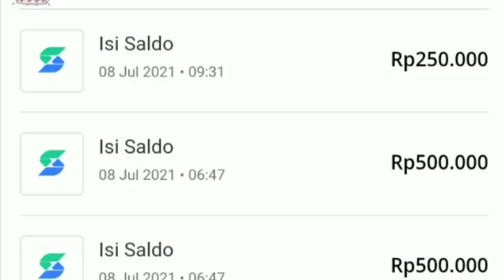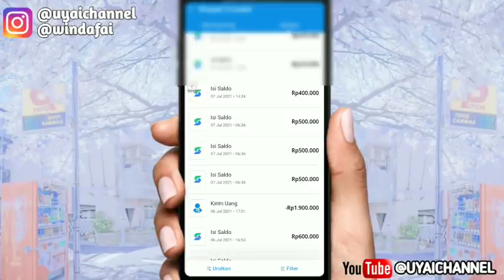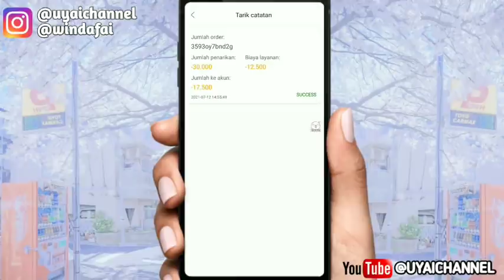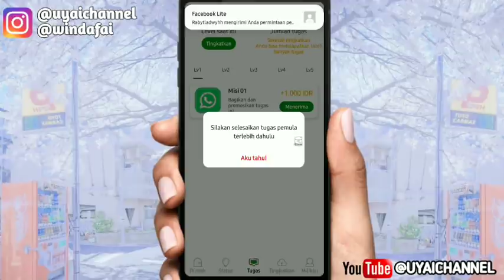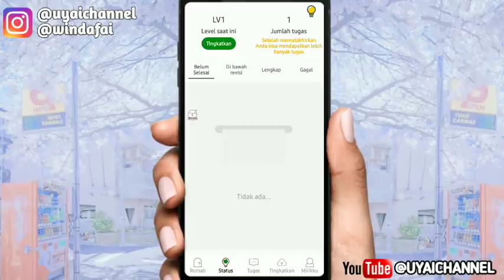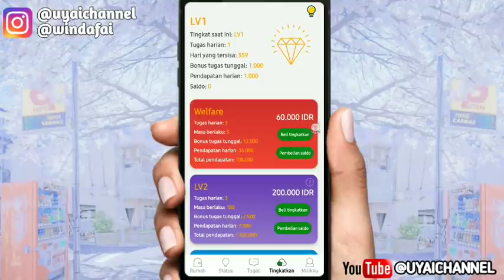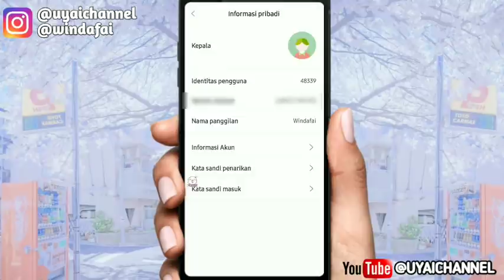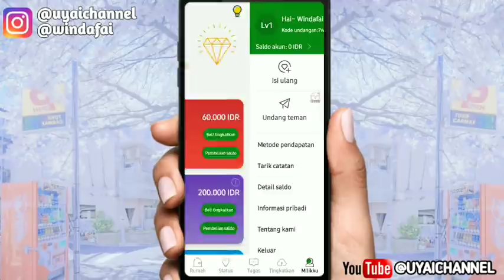BARU!! Apk Penghasil Saldo dana Tercepat 2021 - aplikasi Penghasil Saldo dana Tercepat 2021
Assalamualaikum wr.wb
Haii gaiiss uyai LOVERS
Kembali lagi dengan Uyai Channel. Video ini tentang Aplikasi Penghasil Uang yg baru Rilis  😍

Aplikasi ADA SI PLAY STORE👇👇👇

GOSHARE

Kuyy Berteman😍😍

PERHATIAN ‼️
PEMENANG GIVEAWAY UYAI CHANNEL TIDAK DI PUNGUT BIAYA SPESER PUN ALIAS GRATIS ❗ JIKA ADA CHAT PRIBADI ATAUPUN TELFOON ITU BUKAN KAMI. TERIMAKASIH